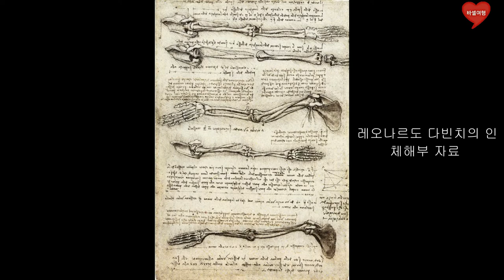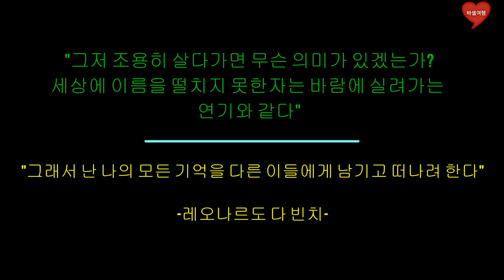명화 속 이야기 17 레오나르도 다빈치 1부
레오나르도 다빈치 삶과 작품들을 설명 수태고지, 암굴의성모, 성모자와 성안나